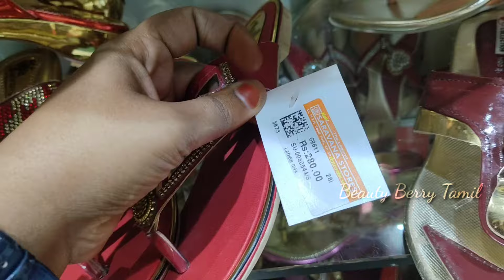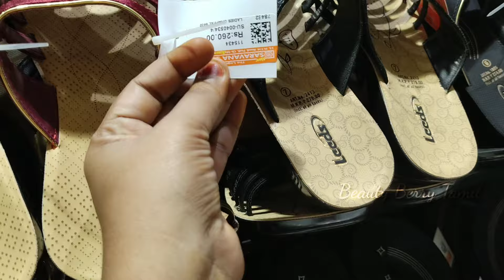Latest Ladies Fancy sandal || 85 Rupees Stylish Ladies Sandal